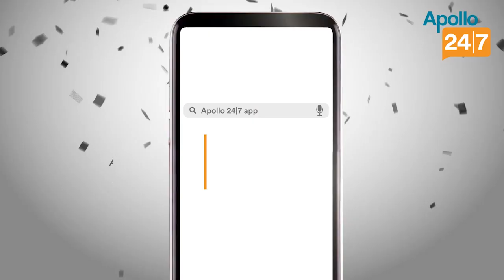IPL 2020: Virat Kohli is an absolute genius: Chris Morris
Story Editor: Manoj Jana